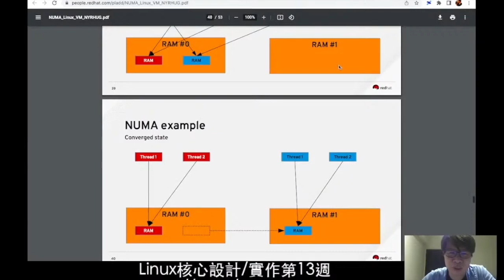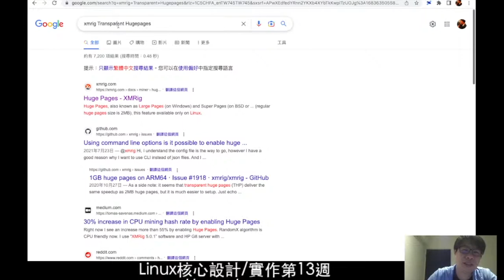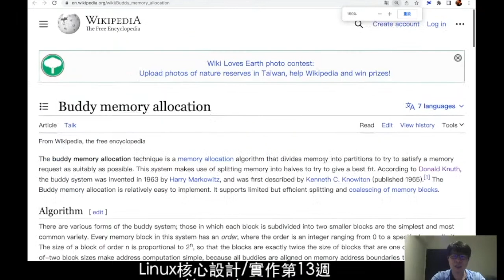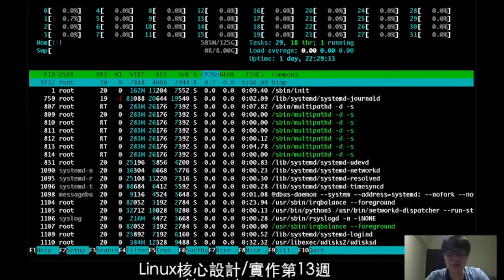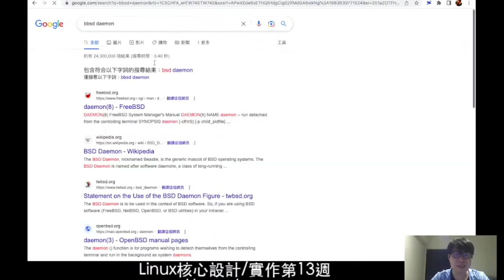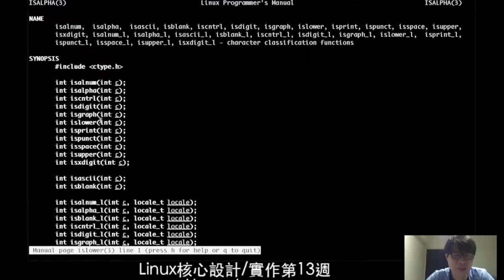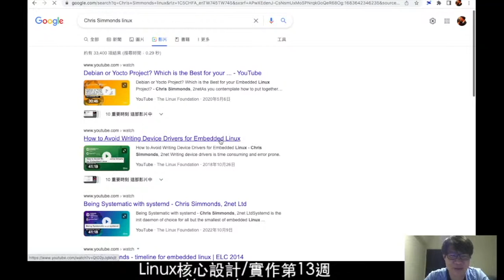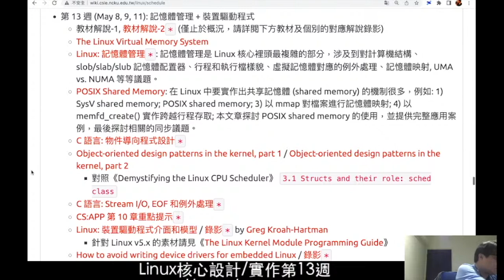Linux 核心實作 (2023): 第 13 週課程